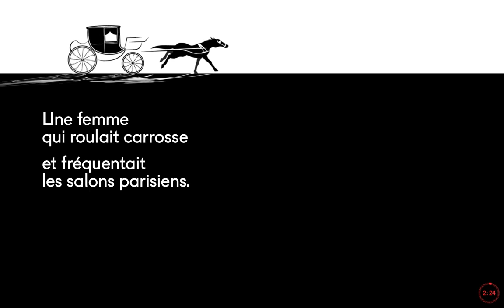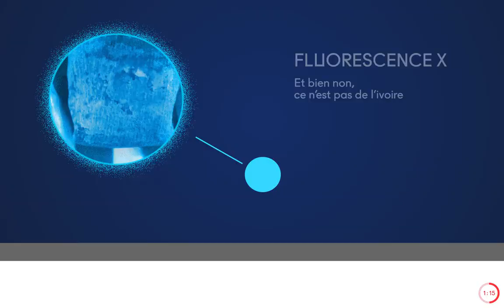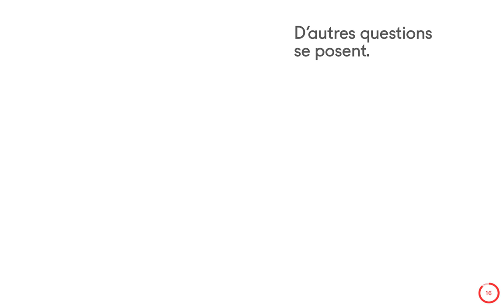Découvrez la chaîne Youtube de : Le Chronographe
Cette chaîne Youtube vous propose : "Le Chronographe, installé au cœur du site archéologique de Saint-Lupien, à Rezé, est le centre d'interprétation archéologique de la ville romaine de Ratiatum.
Expérimentez l'archéologie et de découvrez l'actualité des fouilles dans la métropole de Nantes."

Le lien vers la vidéo-vitrine de la chaîne Youtube de : Le Chronographe
Nom de la vidéo : 54 ans et toutes ses dents - Anne d'Alègre, Comtesse de Laval

Descriptif lié à la vidéo-vitrine présenté ici :
Animation proposée en surexposition du crâne d'Anne d'Alègre, comtesse de Laval (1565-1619), dans l'exposition "Prenez soin de vous ! Archéologie du soin et de la santé", au Chronographe du 15 juin 2019 au 5 janvier 2020.

Commissariat scientifique
• Valérie Delattre, archéo-anthropologue (Inrap)
• Rozenn Colleter, archéo-anthropologue (Inrap)
• Jérôme Tréguier, Musées de Laval

Conception
• Claire Henneguez et Edoardo Cecchin (Travaux-Pratiques)

Réalisation
• Edoardo Cecchin

Coordination
• Cécile de Collasson, Pierre Bosquet et Julia Parisel (Le Chronographe)
• Claire Henneguez (Travaux-Pratiques)

Objet
• Crâne d'Anne d'Alègre (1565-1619), Vieux-Château de Laval (Mayenne) - Musée des Sciences de Laval
• Prothèse dentaire : fils d'or et bois de cervidé

© Le Chronographe / Inrap, 2019